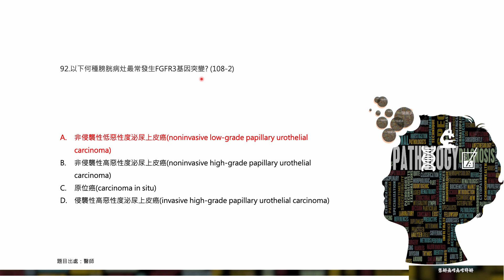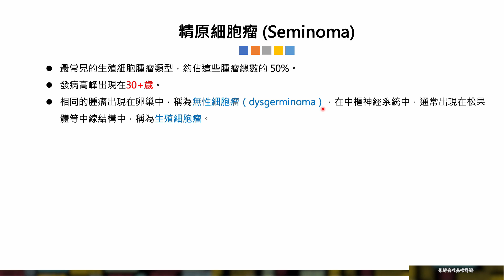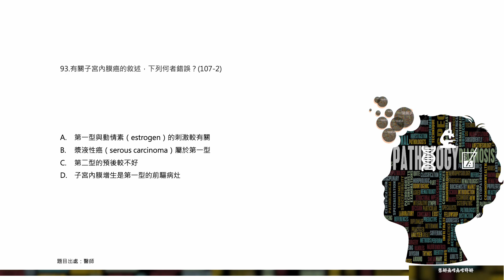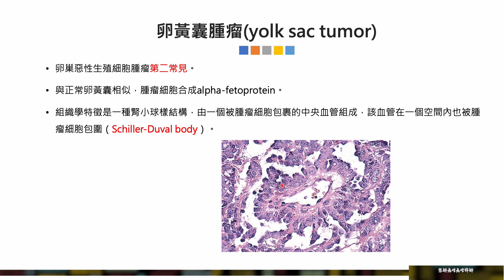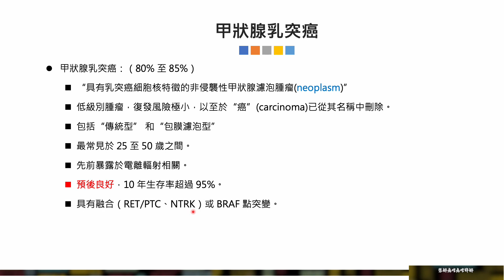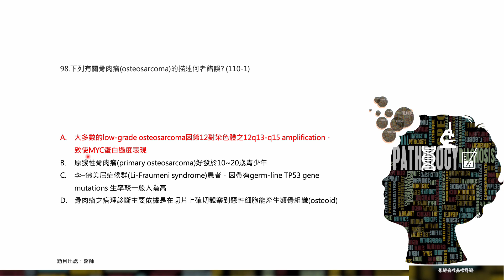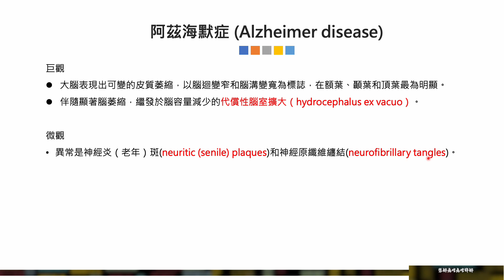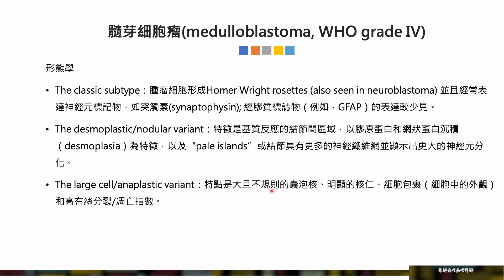111-2 醫師國考病理大亂猜(下)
根據國考指定教科書病理學Robbins & Cotran Pathologic Basis of Disease 10e, 2021年版本內容及歷屆和111-1考題分布，做醫師國考病理考前猜題。